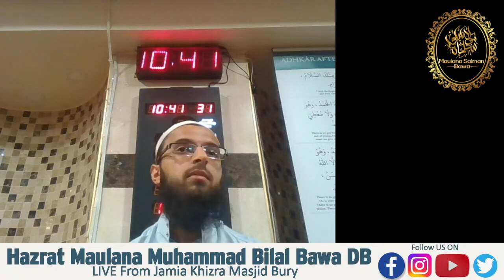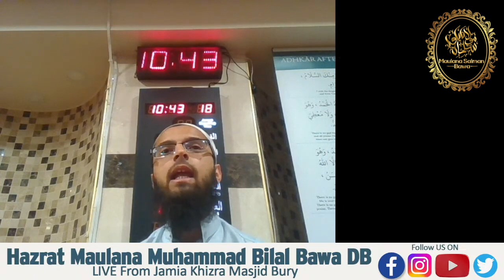حضرت ملک الموت کو جب موت آئے گی- Hazrat malkaul mowt kow bi Marna hai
The day when the angel of death will die